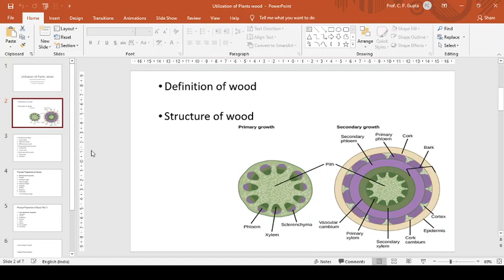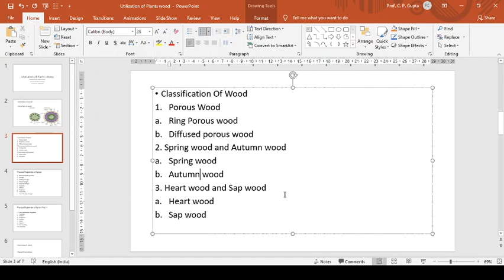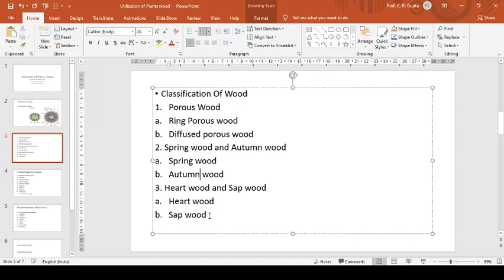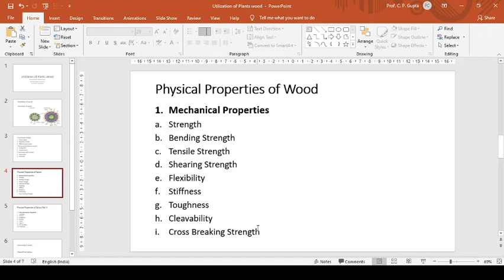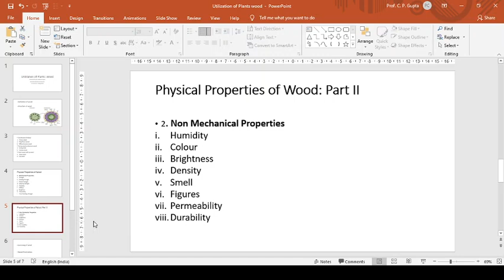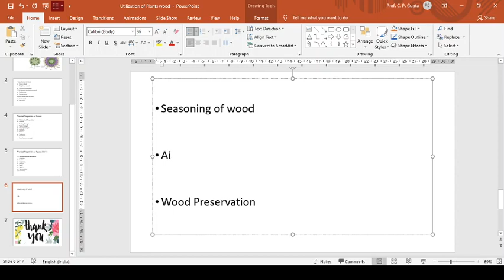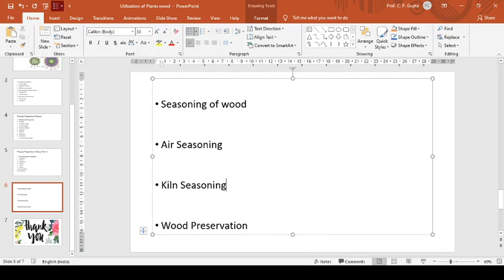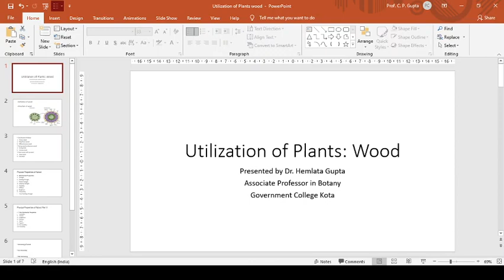Utilization of Plants: Wood. Lecture by Dr. Hemlata Gupta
Lecture for B. Sc. Part III Botany Students